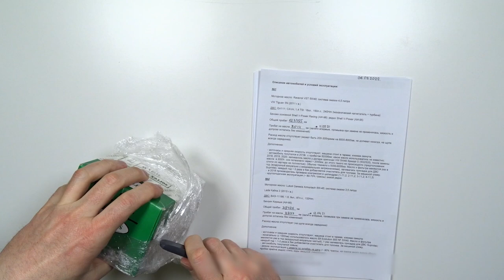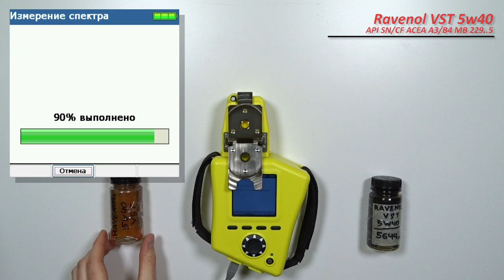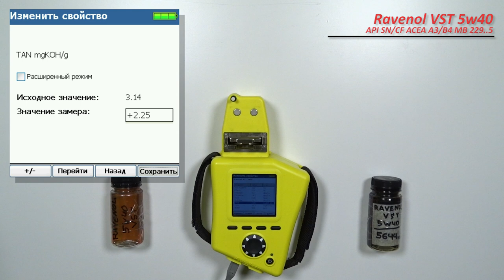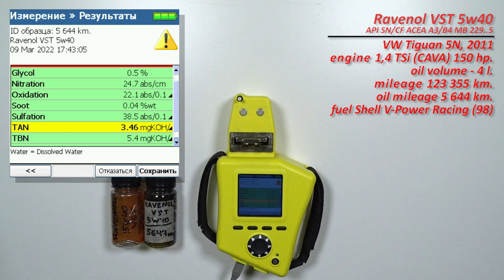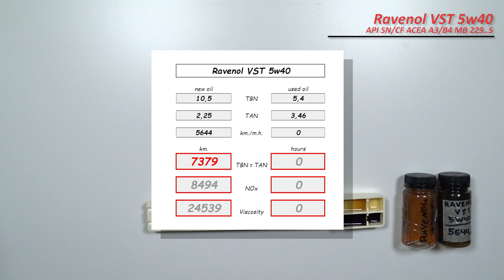Ravenol VST 5w40 (отработка из Фольксваген 1,4 TSi, 5 644 km., бензин)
Александр из Питера, передал образцы свежего масла Ravenol VST 5w40.
Продукция имеет следующие одобрения:

API SN/CF
ACEA A3/B4

Одобрено производителем техники:
BMW Longlife-01
MB 229.5
Porsche A40
Renault RN 0700/RN0710
VW 502 00 VW/505 00

Соответствие требованиям:
Chrysler MS-10725 (Fiat 9.55535-GH2 и Fiat 9.55535-Z2) Chrysler MS-12991 (заменяет MS-10896) Chrysler MS-10850
MB 229.3
MB 226.5
Opel/GM GM-LL-B-025
PSA B71 2296

Масло использовалось в  автомобиле VW Tiguan 5N, 2011 г.в.
с двигателем 1,4 TSi (CAVA, турбо - бензин)
объем масляной системы - 4 литра.
без доливок
Общий пробег 123 355 км.
преимущественно трассовый пробег - 70%

Топливо  Shell V-Power Racing (98)
иногда V-Power (95).

Благодарю Александра, за образцы и поддержку канала!